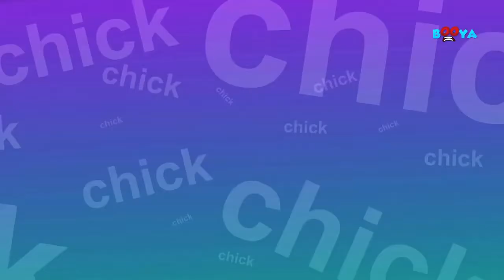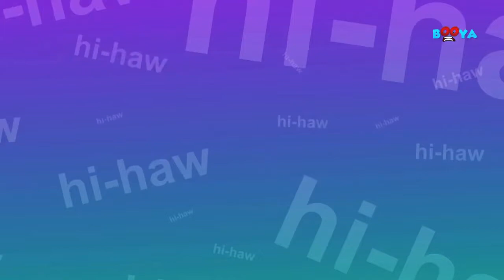Incy Wincy Spider | Nursery Rhyme | I Am A Little Teapot | Kids Song And More For Children By Booya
Dear little children beware, you’ll are about to enter the Incy Wincy Spider’s lair! We tell you because we care. You’ll can take our words. Or take a Booya dare. So dare it is, huh? We’re impressed by your fearlessness. But the eight-legged creature is just one of the many dreaded ones you’ll face inside. There are many greater ones to deal with like Bingo The Dog with the biggest and the sharpest pair of canines in the world. The Five Big Werewolves. See them and you’ll turn as whiter than the snow. With fear. The Five Little Monkeys, who are known to chatter so loud, your cris forhelp won’t be heard, if need be. But like we told you, we’re impressed with your fearlessness, honestly we are. Let’s see you’ll look this compilation in the eye and go through. Shall we? Or. . . .

00:00 Incy Wincy Spider
01:35 I Am A Little Teapot
02:53 Five Naughty Ghosts
04:49 Twinkle Twinkle Little Star
08:13 It's Halloween Night
10:13 Humpty dumpy Sat On A Wall
11:54 Five Little Werewolves
13:48 Incy Wincy Spider
15:24 Wheels On The Bus
17:10 Five little Monsters
19:13 Hello It's Halloween
21:07 There Is A Scary Pumpkin
23:14 Humpty Dumpty Sat On A Wall
24:55 Wheels on the bus Go Round And Round
26:41 Five Wicked Witches
28:36 Incy Wincy Spider
30:11 Humpty Dumpty Sat On A Wall
31:52 If You Are Happy and You Know It
33:44 One Two Buckle My Shoes
34:57 Ten In A Bed
37:03 Happy Halloween Song
39:25 Wheels On The Bus
41:11 Five Little Monkeys
43:05 Incy Wincy Spider
44:40 Bingo
47:37 Head Shoulder Knees And Toes
49:46 Finger Family
50:48 Old MacDonald Had A Farm
53:41 Wheels On The Bus
55:27 Humpty Dumpty Sat On A Wall
57:07 Twinkle Twinkle Little Star
01:00:31 Incy Wincy Spider
01:02:05 Three Little Kittens
01:04:33 Wheels On The Bus